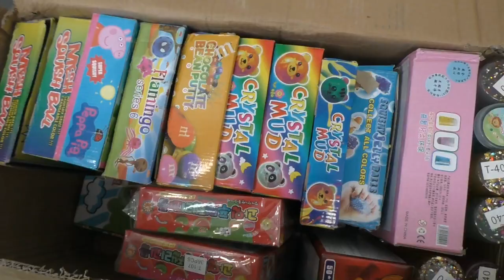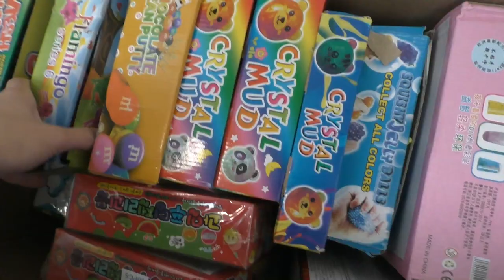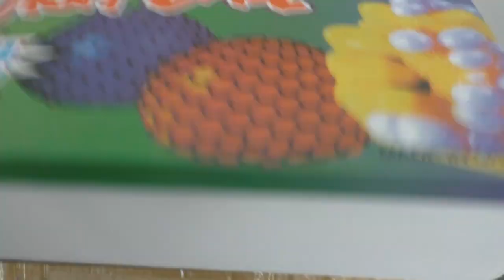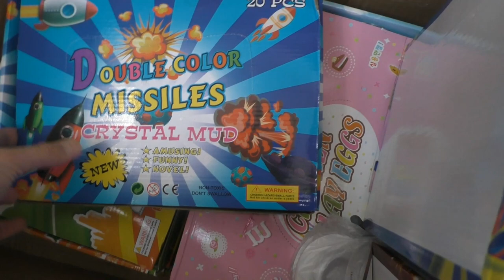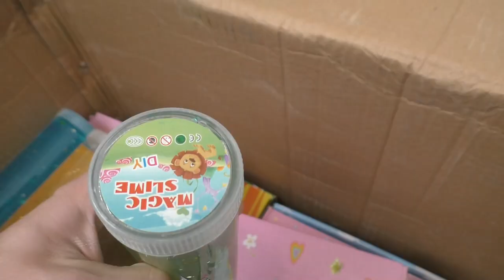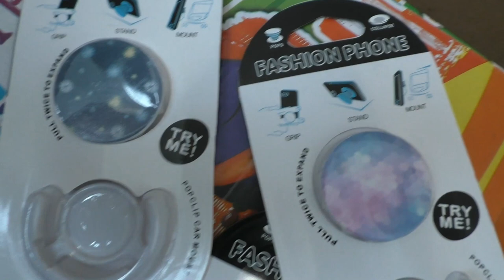Розпаковка ВЕЛИКОЇ коробки АНТИСТРЕС і ЛИЗУНІВ | Распаковка коробки АНТИСТРЕСС и ЛИЗУНОВ | Babasiky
Розпаковка чергової величезної коробки лизунів, антистресів та інших дитячих іграшок.
Распаковка очередной огромной коробки лизунов, антистрессов и других детских игрушек.
Unboxing big box slime and antistress balls.